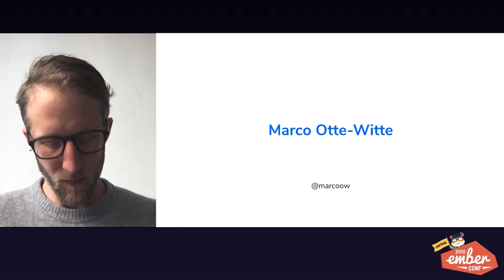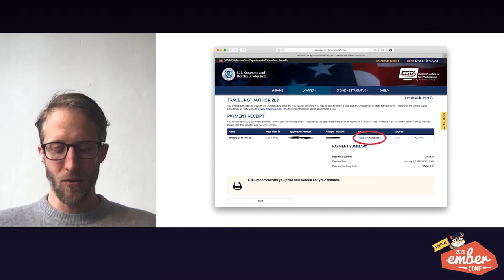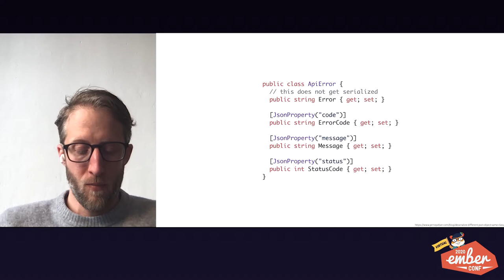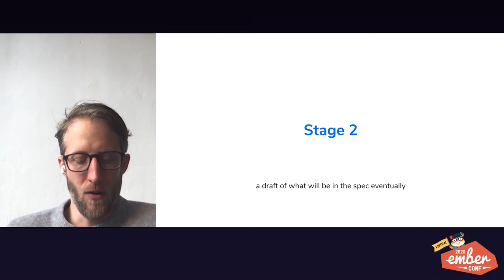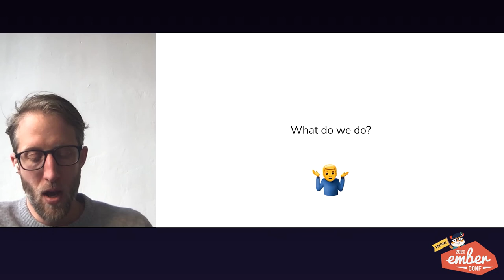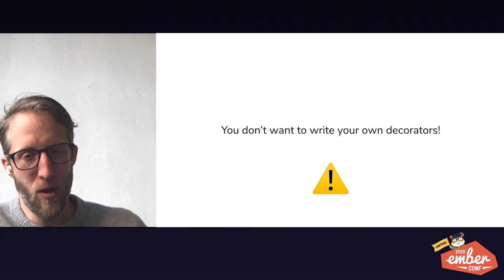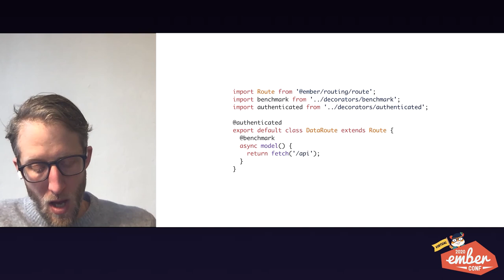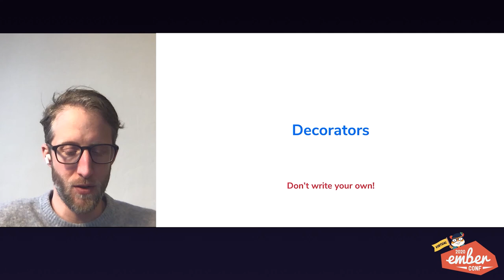Virtual EmberConf 2020: Decorators in Depth by Marco Otte-Witte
Decorators in Depth by Marco Otte-Witte

Decorators are becoming an essential part of the Ember.js Programming Model with Octane. While APIs like @tracked and @action are easy to use though, many developers are not yet familiar with the concept of decorators as such and don't have a clear mental model of what they are and how they work. This talk dives deep into the ideas and motivations behind decorators, introduces a bit of historical context and similarities to concepts in other languages and gives an overview of how decorators work internally. By the end of this talk, you will have a good understanding of how decorators work, what the